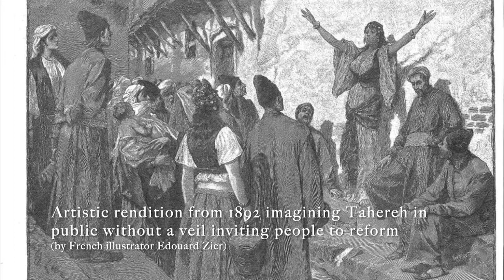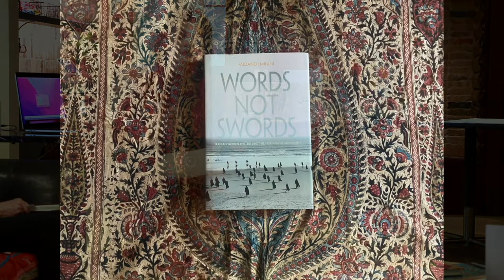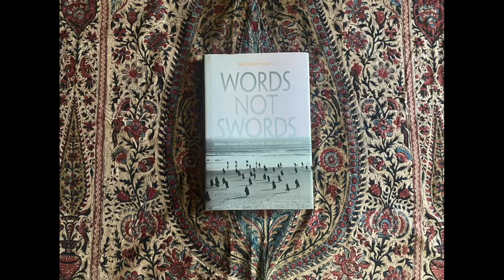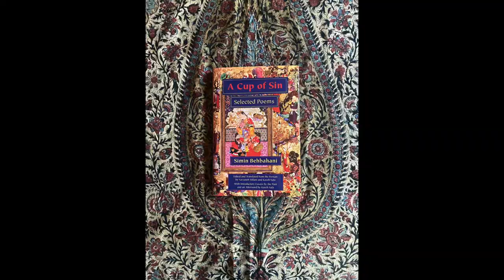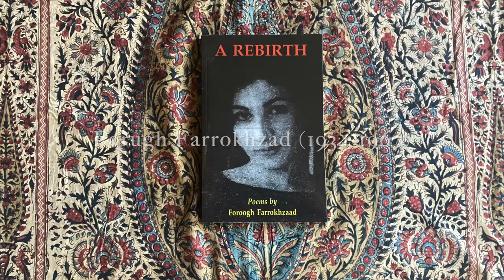Dr. Farzaneh Milani at Roars and Whispers Storytelling Festival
Dr. Farzaneh Milani on the power of Iranian women through their words. She spoke at the Roars and Whispers Storytelling Festival on November 12, 2022. Milani says "The glorious, non-violent revolution we are witnessing in the streets of Iran is—a renaissance, a rebirth, a rejection of segregation, silence, and invisibility—is a revolution of values with women writers and poets at its forefront."

Roars and Whispers is part of a larger media project led by female storytelling technologists, journalists, novelists, artists, and musicians from around the world, who are using the power of words, voice, and technology, like artificial intelligence (AI), to help preserve the stories of Iranian women for future generations Music courtesy of Push.Audio.

Farzaneh Milani completed her graduate studies in Comparative Literature in 1979 at the University of California in Los Angeles. Her dissertation, “Forugh Farrokhzad: A Feminist Perspective” was a critical study of the poetry of a pioneering Iranian poet. A past president of the Association of Middle Eastern Women Studies in America, Milani was the recipient of All University Teaching Award in 1998 and nominated for Virginia Faculty of the Year in 1999.

Milani has published over 100 articles, epilogues, forewords, and afterwords in Persian and in English. She has served as the guest editor for two special issues of Nimeye-Digar, Persian Language Feminist Journal (on Simin Daneshvar and Simin Behbahani), IranNameh (on Simin Behbahani), and Iranian Studies: Journal of the International Society for Iranian Studies (on Simin Behbahani).

She has written for the New York Times, the Washington Post, Christian Science Monitor, Ms. Magazine, Readers Digest, USA Today, Daily Progress, and N.P.R.’s All Things Considered. She has presented more than 250 lectures nationally and internationally. A former director of Studies in Women and Gender and Chair of the department of Middle Eastern and South Asian Languages and Cultures, Milani is Raymond J. Nelson Professor of Persian Literature and Women Studies at the University of Virginia in Charlottesville. She was a Carnegie Fellow (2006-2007).

The Nobel Committee of the Swedish Academy invited Milani to join it as a member of its Board of External Experts for Literature in 2021. Milani will serve in that capacity for three years.

Selected Publications:

The Literary Biography of Forugh Farrokhzad with Unpublished Letters (Persian Circle, 2017); translateed into Arabic (Beirut: daralrafidain, 2018)

Words, Not Swords: Iranian Women Writers and the Freedom of Movement (Syracuse University Press, 2011)

An Iranian Icarus: The Life and Poetry of Forugh Farrokhzad (in progress)

A Cup of Sin: Selected Poems of Simin Behbahani, with Kaveh Safa (Syracuse University Press, 1999)

Veils and Words: The Emerging Voices of Iranian Women Writers (Syracuse University Press, 1992)